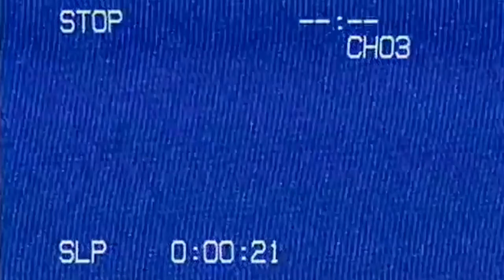LIVING WITH CROHN'S | EP.2 | VOLUMES PODCAST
Hey! Welcome back to Volumes. I talked with my Clara Robb on what its like living with Crohn's and how its shaped her life.

Make sure to follow Clara and her band!

Have any suggestion for who you want to see next?

Intro and Outro music by DTTØ
[ SoundCloud.com/dttomusic ]

Volumes is also available on SoundCloud!

Coming soon to iTunes Podcast.